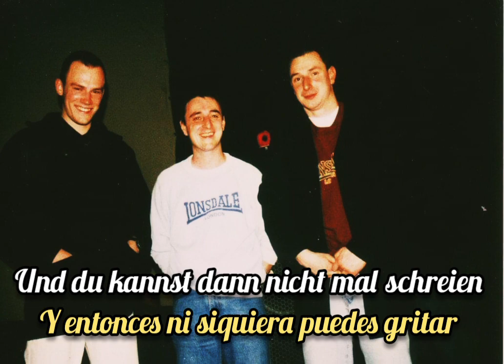Rabauken - Nur Für Ein Paar Stunden (Sub Español)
Artista: Rabauken
Tema: Nur Für Ein Paar Stunden
Album: Hey, Mein Freund